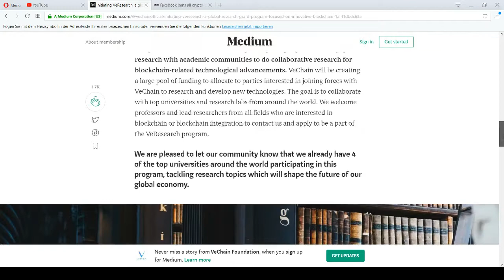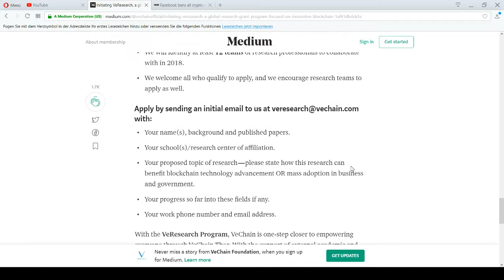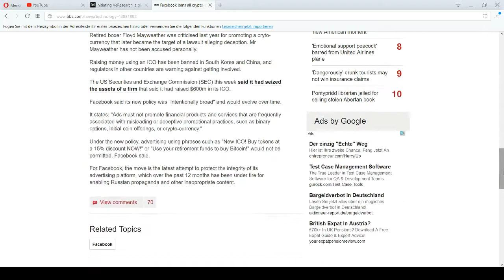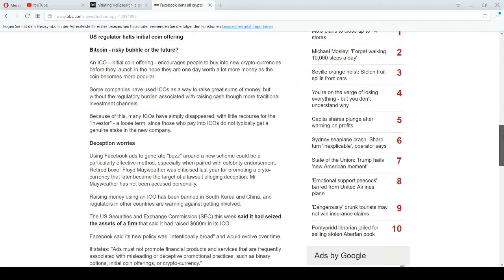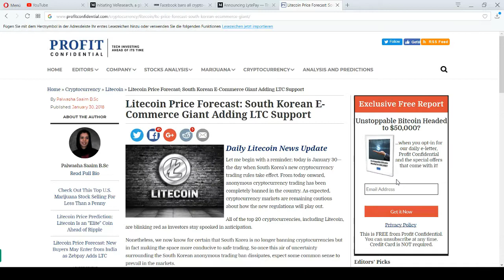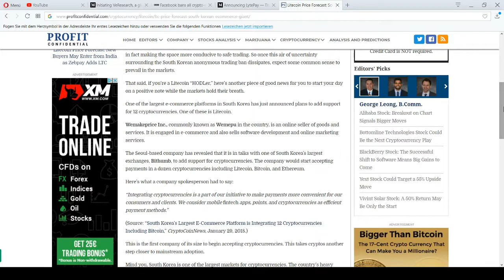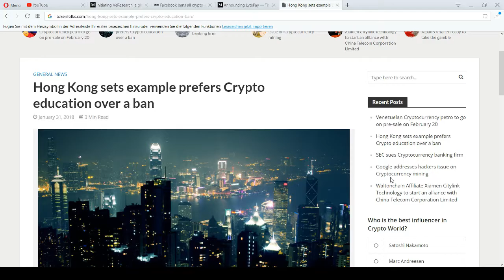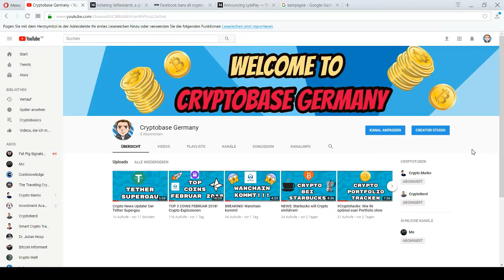Daily Cryptonews! Vechain, Facebook Ban, Simple Token, LTC Deal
Brandaktuelle News aus der Cryptowelt mit allem wissenswerten! Viel Spaß :)

Mein Mic
Crypto Guide